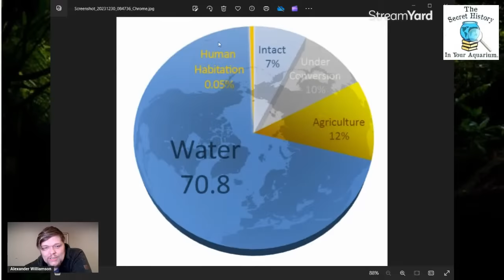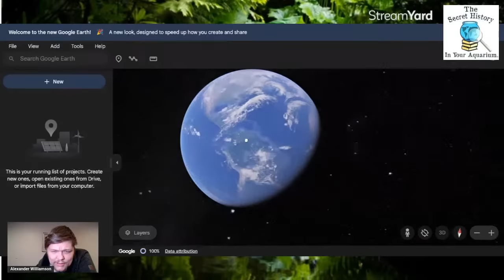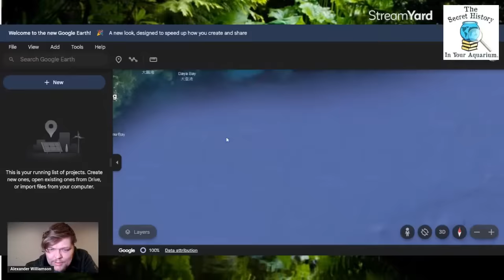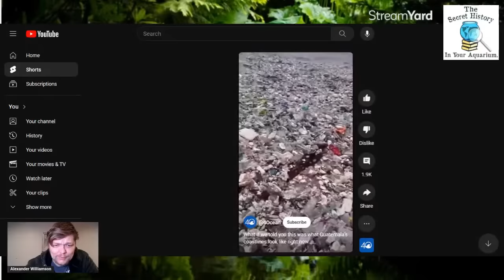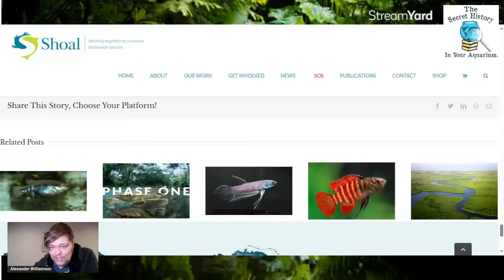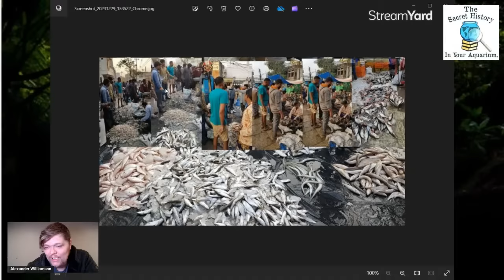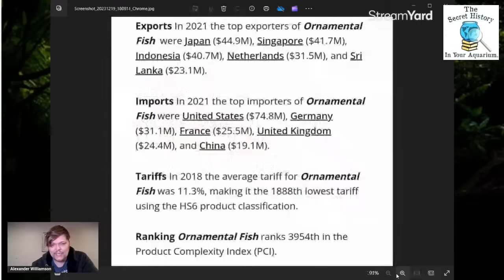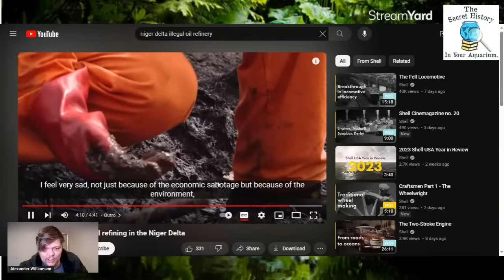The Health of Freshwater Fish Ecology Globally. Aquarium Sourcing & Conservation. FORECAST: 2024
Use the code "FISHTORY15" at AquaticArts.com or "Fishtory10" if you already used the 15% code in the last 90 days.

shorturl.at/tB348

Aquachar Biochar Substrate and Filter Media: Code: Alex15

Fishtory15 or Fishtory10 for discount!

Then for amazon prime day if you are a prime member, or for that matter just want to buy something off amazon, you can support my channel by opening this link to start shopping...buy whatever you please, and it support the channel with .5% affiliate support, while you still get the same exact price and deals!

shorturl.at/tB348

Thanks friends. Cheers.